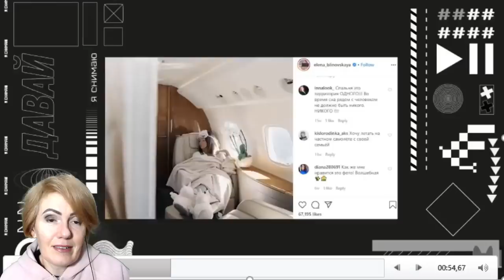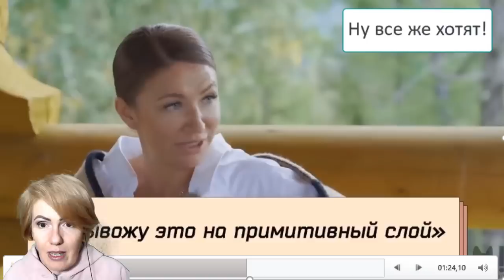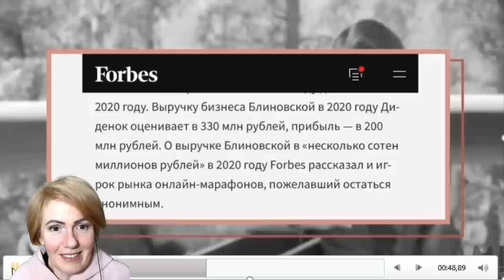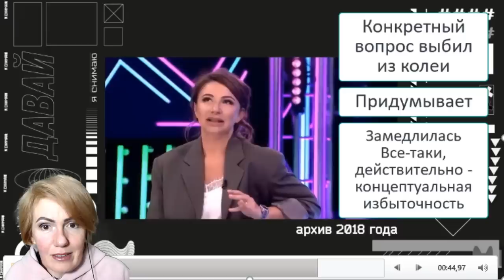Елена Блиновская у Ксении Собчак. Лицемерие, ложь, срываем маски!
Здравствуйте, с вами Светлана Филатова. Сегодня мы разберем язык телодвижений Елены Блиновской, которая дала интервью Ксении Собчак на канале @sobchak
В этом интервью Елена показала свое истинное лицо. С помощью физиогномики и профайлинга мы увидим, какие жесты выдают Елену Блиновскую, когда она говорит о своем "марафоне желаний", о заработке и образовании. Было очень интересно наблюдать за ее невербальным поведением, манипуляциями.

Инстаграмм @filatova_fiziognomika